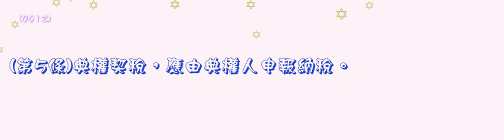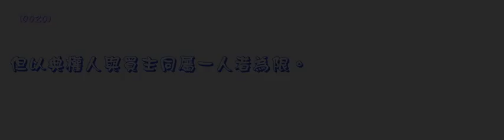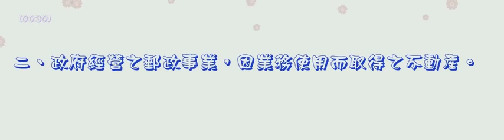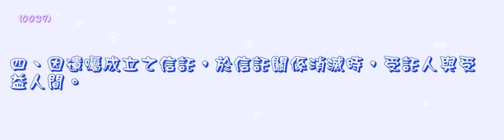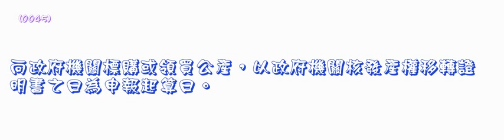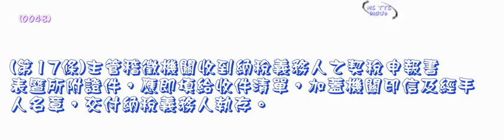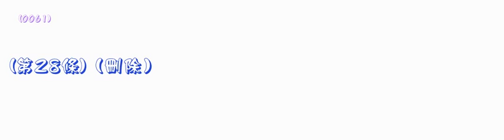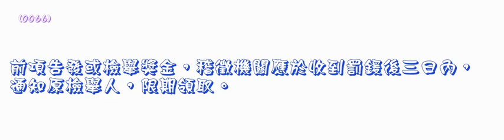241＿契稅條例＿990505版（龜速朗讀）